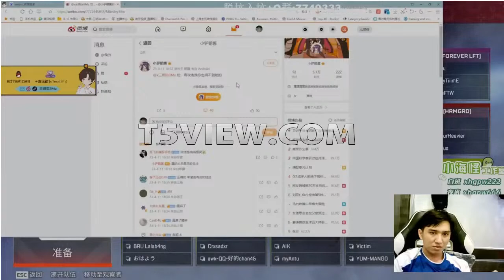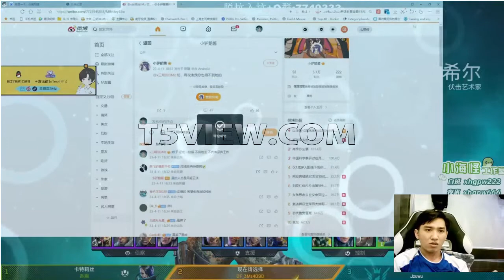live game apex legend is very cool and classy part 4